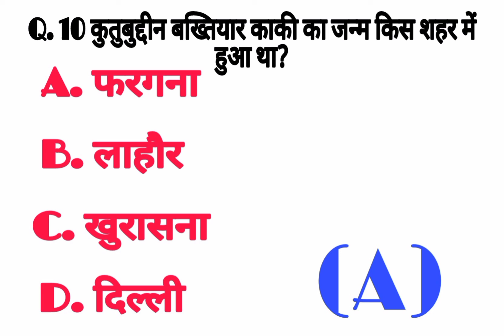REET 2021| 10 IMPORTANT QUESTION | भक्ति और सूफी आंदोलन | Topic-8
TARGET REET 2021
SUPPORT ME
THANKS
सामान्य ज्ञान
General knowledge
भक्ति आंदोलन
सूफी आंदोलन